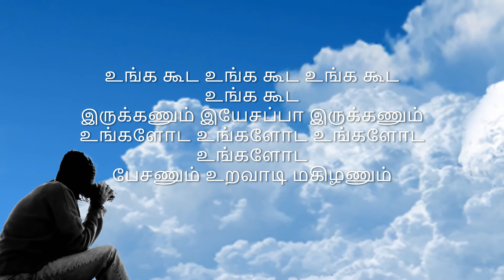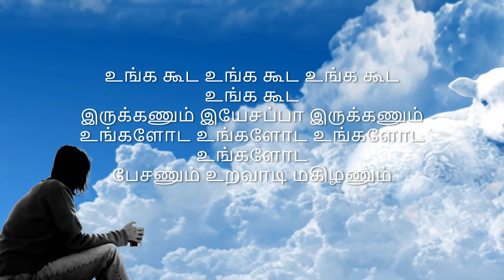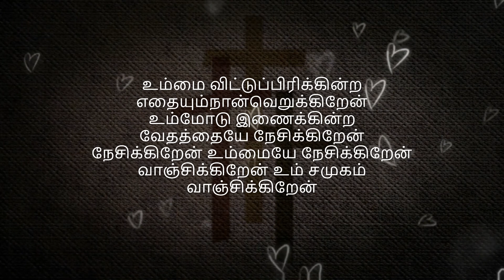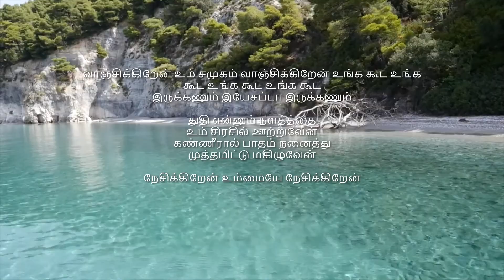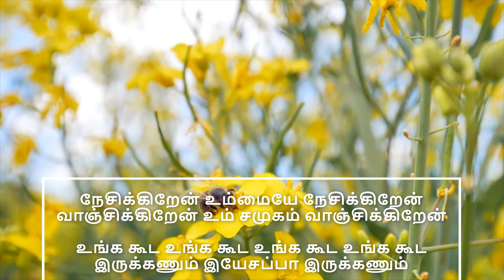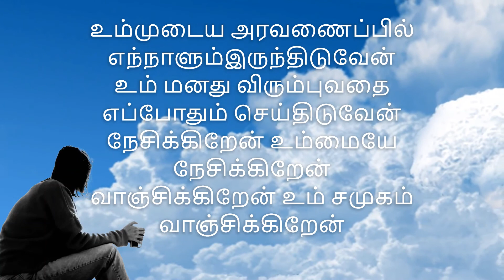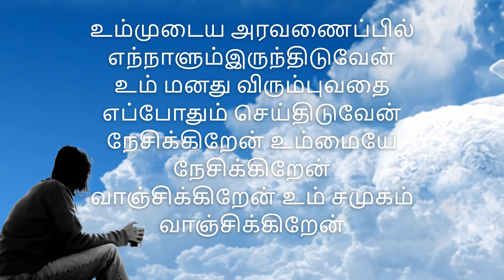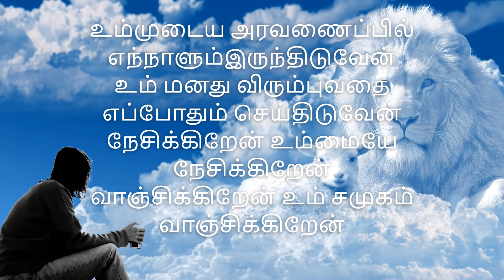உங்ககூட உங்ககூட இருக்கனும்… Christian Tamil Devotional Songs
உங்க கூட உங்க கூட உங்க கூட உங்க கூட
இருக்கணும் இயேசப்பா இருக்கணும்
உங்களோட உங்களோட உங்களோட உங்களோட
பேசணும் உறவாடி மகிழணும்

1. உம்மை விட்டுப்பிரிக்கின்ற
எதையும்நான்வெறுக்கிறேன்
உம்மோடு இணைக்கின்ற
வேதத்தையே நேசிக்கிறேன்
நேசிக்கிறேன் உம்மையே நேசிக்கிறேன்
வாஞ்சிக்கிறேன் உம் சமுகம் வாஞ்சிக்கிறேன்

2. உங்ககரம் பிடித்துக்கொண்டே
நடந்திட விரும்புகிறேன்
உம் மார்பில் சாய்த்துகொண்டே
பேசிடத் துடிக்கிறேன்
நேசிக்கிறேன் உம்மையே நேசிக்கிறேன்

3. துதி என்னும் நளதத்தை
உம் சிரசில் ஊற்றுவேன்
கண்ணீரால் பாதம் நனைத்து
முத்தமிட்டு மகிழுவேன்
நேசிக்கிறேன் உம்மையே நேசிக்கிறேன்

4. உம்முடைய அரவணைப்பில்
எந்நாளும்இருந்திடுவேன்
உம் மனது விரும்புவதை
எப்போதும் செய்திடுவேன்
நேசிக்கிறேன் உம்மையே நேசிக்கிறேன்